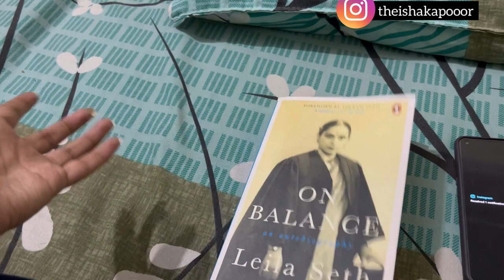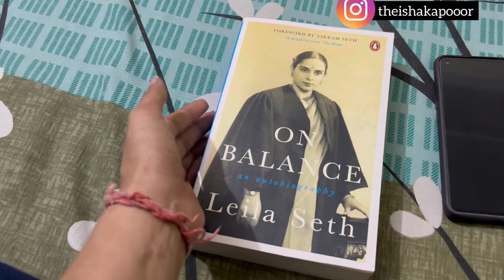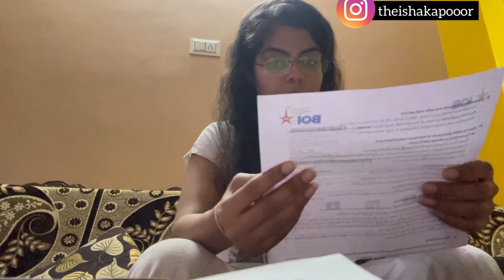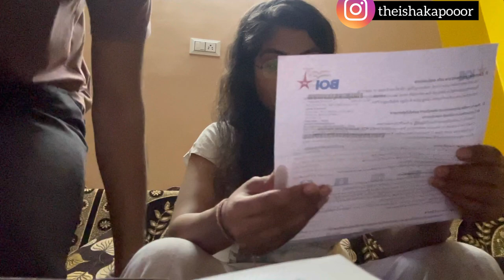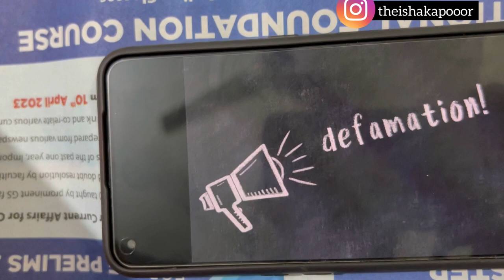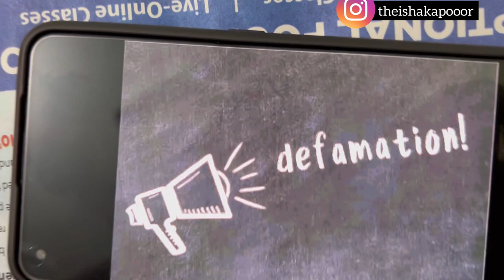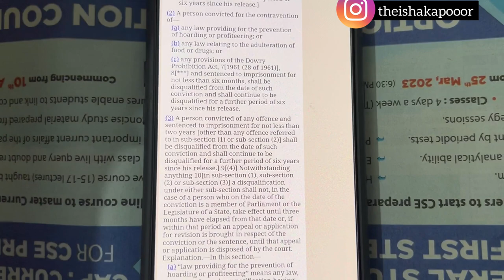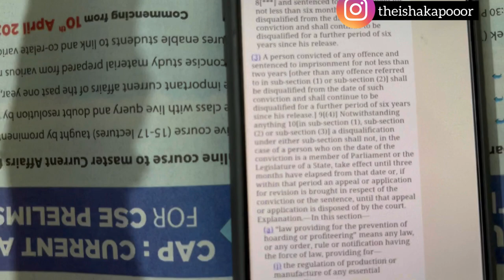How I turned into a magician! Rahul Gandhi's defamation case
Here is a new "Life of an Indian lawyer" Vlog!

Vlawgish is that channel where you will get the most honest, unadulterated, real, and best vlogs and informative videos.

◾️MUSIC CREDITS◾️